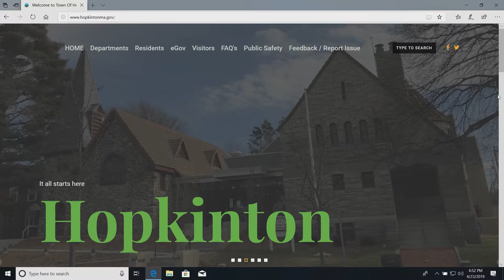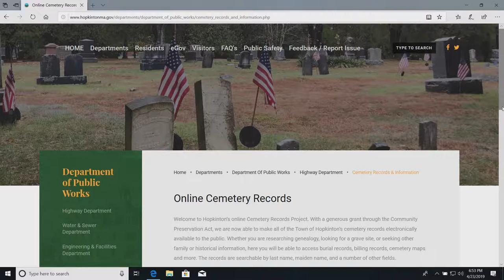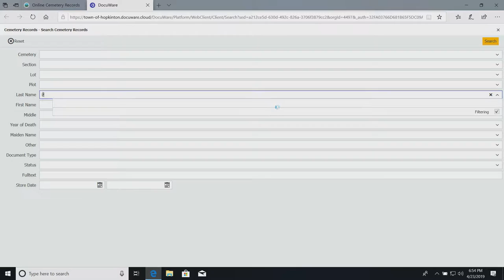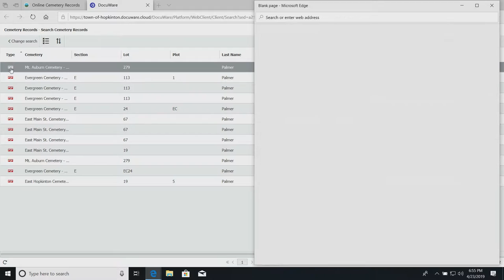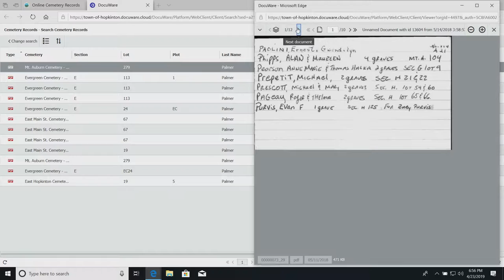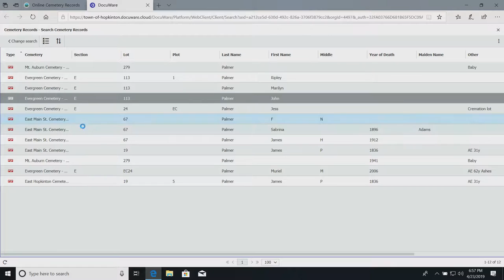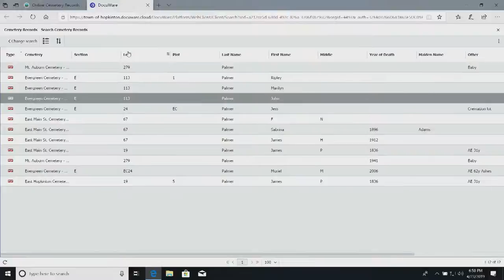Board of Selectmen Meeting: April 23, 2019